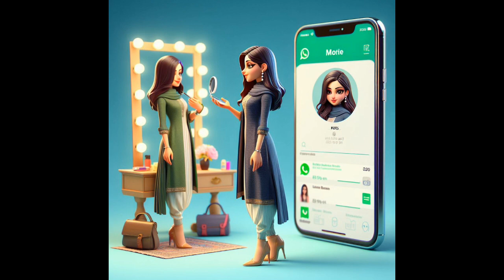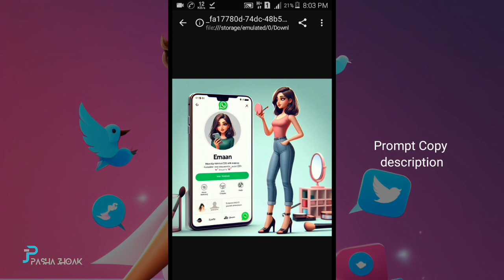How to create bing ai IMAGE | 3D whatsapp bing ai image trending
PROMPT 👇

Create a 3D illustration of an animated 18+ woman character standing with mirror and doing makeup  . The character must wear casual modern clothing , with heels  shoes. The background of the image is a social media "whatsapp" profile page with a user name “Emaan” and a profile picture that match

✅Your Queries & Tags for Reference :

bing
3d image kaise banaye
viral photo editing
TikTok trend
ai images
ai art generator
ai tools
3d photo editing
photo editing
3d instagram photo editing
how to use bing ai image generator
bing app
3d social media post design
how to create 3d ai social media image
bing ai
3d photo kaise banaye
3d whatsapp dp images
3d instagram profile picture
3d image instagram trend
trending photo editing
3d profile photo editing
3d ai cartoon image editing
3d dp for instagram
3d dp for whatsapp
3d photo kaise banaen

©.NOTE that we do not benifit from posting this materials here.